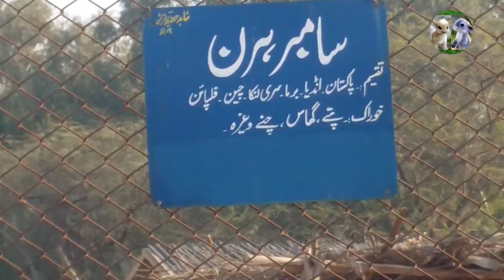Sambar Deer |Where do sambar deer live? Where are they found? And What do deer eat? Bahawalnagar zoo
Where do sambar deer live?
Where are they found?
What do deer eat?
Funniest Animals brings you the funniest animal videos on the internet.
Our channel is a community where pet lovers can unite and appreciate funny, silly and cute animals!